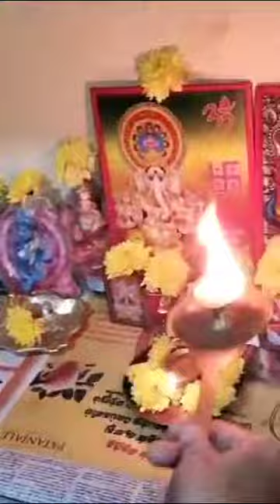today's evening pooja